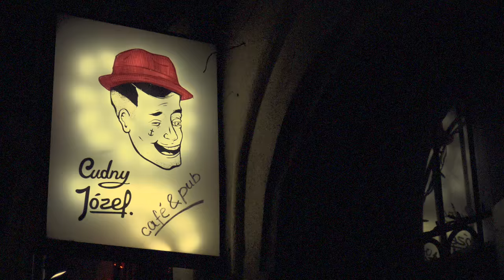Couchsurfing Meeting in Krakow, Poland (09/nov/2016)